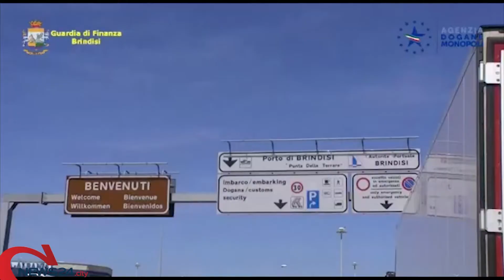BRINDISI | Scarpe e borse contraffatte e mascherine di contrabbando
Maxi sequestro nel porto di Brindisi